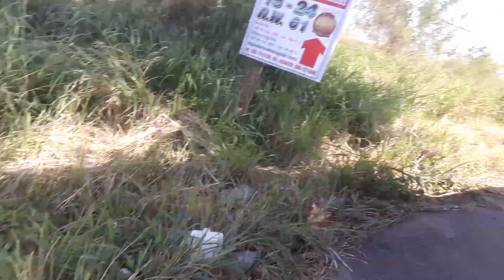เจอป้ายแดง รหัสดาว 660-602 ทักทายเรียบร้อย